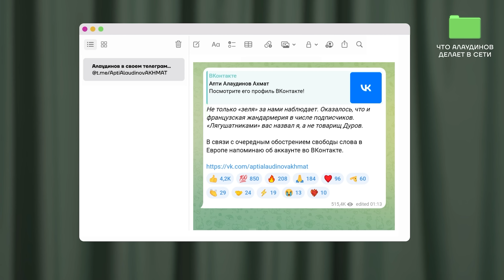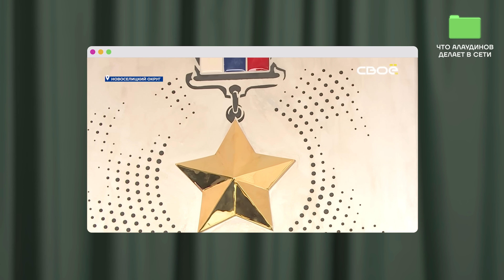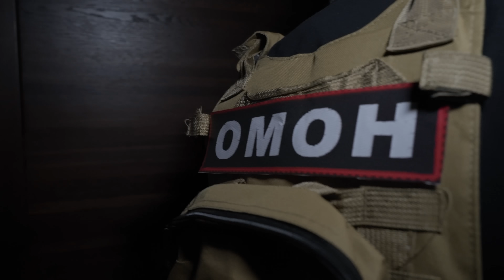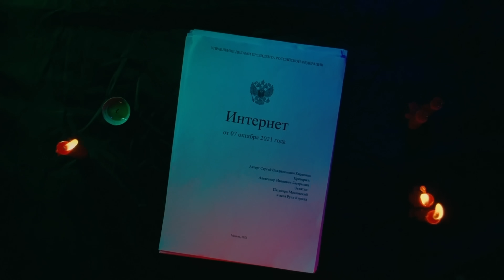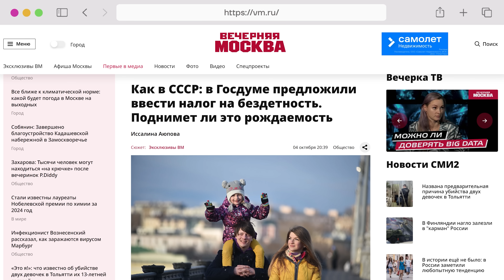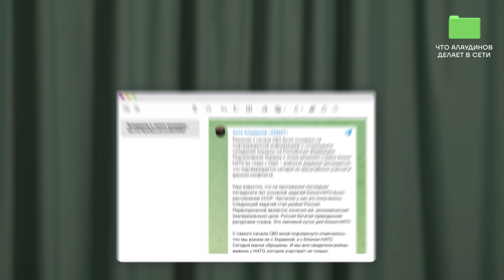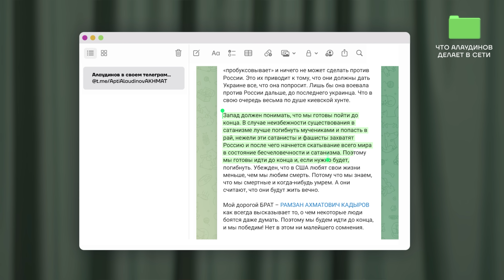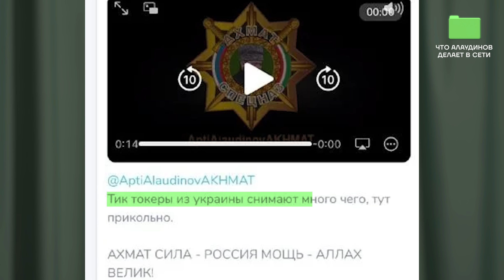Он боится не только Кадырова, но и… | Что Алаудинов делает в сети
Программа «Что они делают в сети» как будто специально создавалось для Апти Алаудинова. Ведь «тикток-войска», которые он возглавляет, кажется, только в сети что-то и делают! В этом выпуске Саша Макашенец рассказывает, как командир «Ахмата» не может перестать врать о своих военных успехах и почему он так боится «ЛГБТ-инструкторов из НАТО».